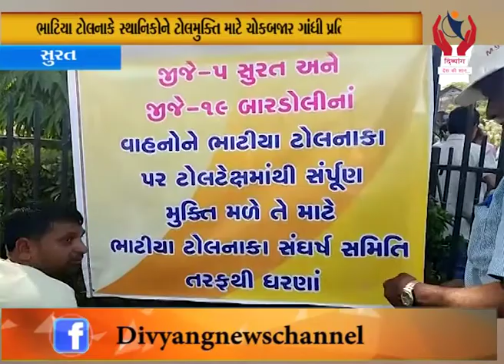Surat l Bhatiya Toll Nake Sthanikone Toll Mukti Mate Chowk Bajar Gandhi Pratima Khate Dharna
Surat l Bhatiya Toll Nake Sthanikone Toll Mukti Mate Chowk Bajar Gandhi Pratima Khate Dharna l Divyang news